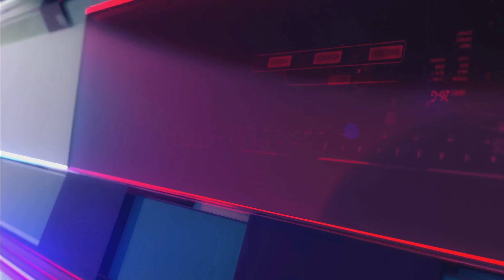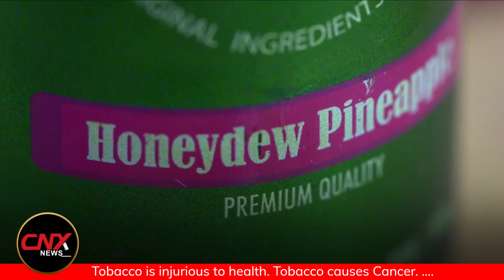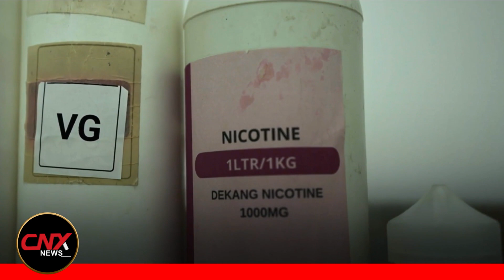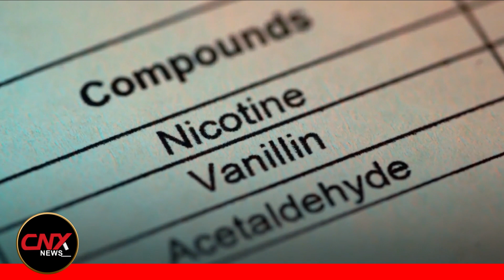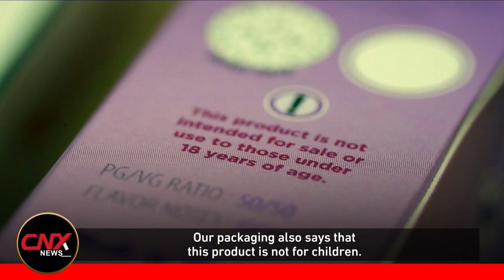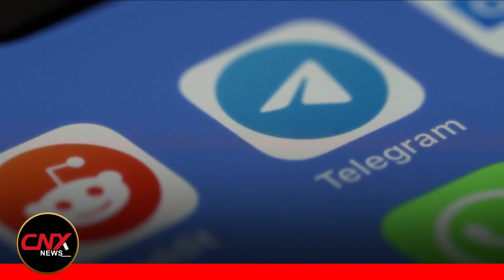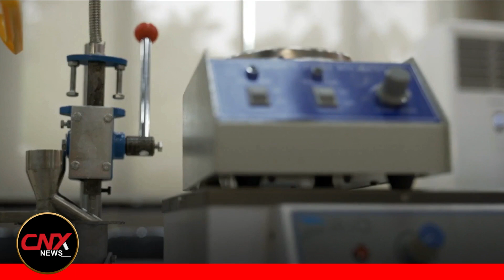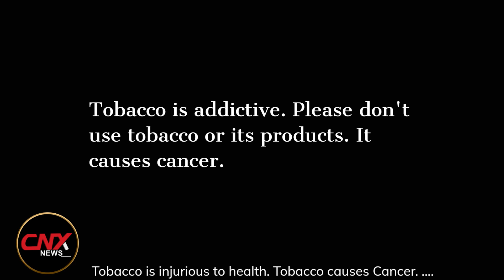Asia the health risks....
The growing vaping market in Asia and the health risks it poses.
Vaping is rapidly expanding throughout Southeast Asia and is hailed as a method for smokers to give up cigarettes.

However, according to public health experts, vaping and e-cigarettes carry long-term health concerns due to the extremely addictive nicotine and harmful chemical cocktail they contain.